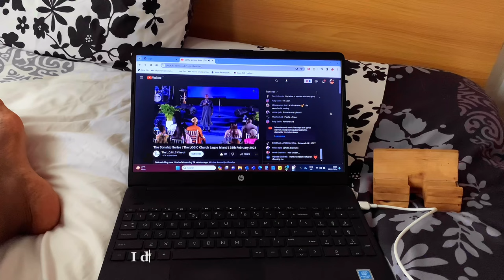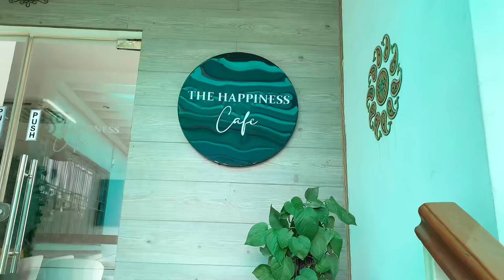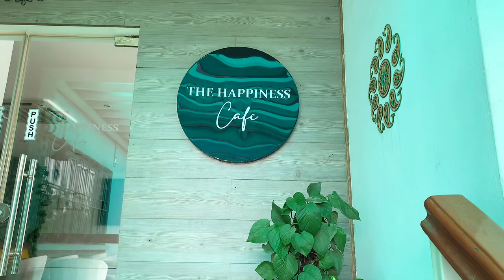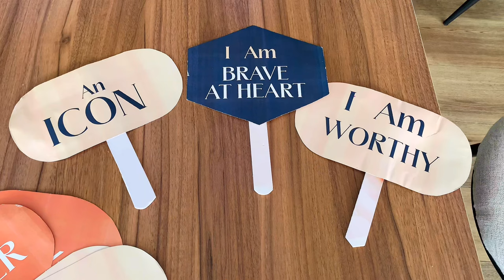Living alone Diaries|Days in my life|A Wellness event|Rant about cost of Living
Living alone Diaries| Days in my life| Cook with me| Attending a wellness event| Rant about high cost of Living

Hey Guys! Welcome to a new Vlog, in this Vlog, I attended my first Wellness event and I loved it, attended an award show and spent a few days at home just living and so much more. You know I love to see your thoughts.
Love,
Katherine Useh

ABOUT ME:
It's Katherine here again! I am a Nigerian Youtuber based in Lagos, Nigeria. I create Lifestyle, Beauty, fashion and soon enough travel content. I upload videos once a week as I have a 9 to 5. Welcome to the fam.

Please Watch in 1080p or 4K

I use PiggyVest to save & invest securely. Sign up with my link and get ₦1,000.00 to start your own savings journey

Hi! Katherine wants you to join CredPal and enjoy access to funds. You can also earn ₦5,000 for each friend you refer to CredPal.

Get a cash bonus to invest when you sign up and save on Cowrywise with my invite code KATHEGWF or invite

I use Bamboo to invest in the US stock markets and can now buy stocks (like Apple, Amazon, Google) right from my phone! I think you'd be interested.

Phil 4: 6 "Don’t worry about anything; instead, pray about everything. Tell God what you need, and thank him for all he has done."

1. House Hunting in Lagos 2022 |How much is rent in Lagos Mainland?| **Mainland Edition** |Katherine Useh

4. Things I wish I knew before House Hunting in Lagos| Apartment Hunting Tips| Katherine Useh

1. Free Music for Videos 👉 Music by Sonic Nothing - Sailing
2. Free Music for Videos 👉 Music by Lohfi - Ginger

FAQs: How old are you? 32
Nationality? Nigerian
Camera: IPhone XR
What app do you edit with? CapCut & Inshot
Where do I get my music? I use thematic sounds & SoundCloud, other times I get non copyrighted music from YouTube.